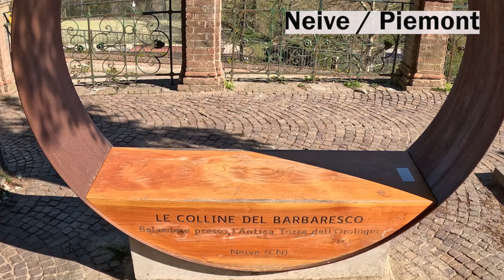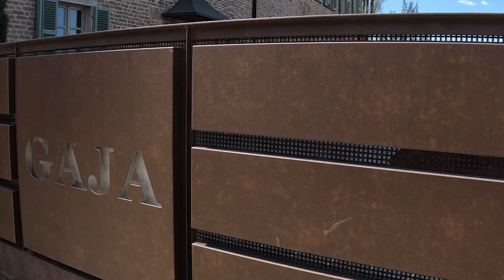Wo ist die Sonne? / Piemont Italien / Unerwartet Freunde getroffen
Mein Gott! Wann wird das Wetter bei uns wieder mal besser? An diesem Wochenende wollen wir unbedingt wieder einmal ein bisschen Sonne tanken. Schneefall auf dem Simplonpass! Wir stehen hier auf dem Stellplatz in Neive, einem kleinen Ort in der Nähe von Alba. Die Region hier ist das Piemont, auch bekannt für seine erlesenen Weine. Wir schlendern noch etwas über den Markt und wenn du denkst es wird nicht mehr besser, dann hörst du in der Ferne eine dir vertraute Stimme. Wir treffen ganz liebe Freunde von uns.

Wir sind auch auf Instagram und Facebook